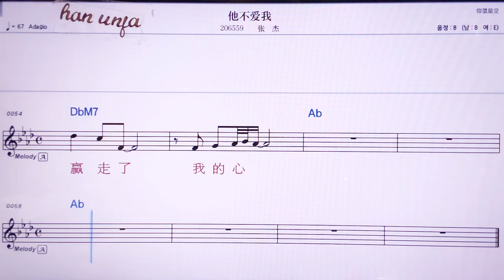💖타부아이워/짱지에 👍MR,노래방, 악보, 코드,Karaoke With Sheet Music